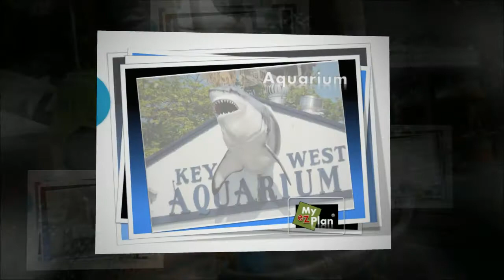Museum of Art and History - Youtube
Explore new and interesting places like the Museum of Art and History  in Key West.